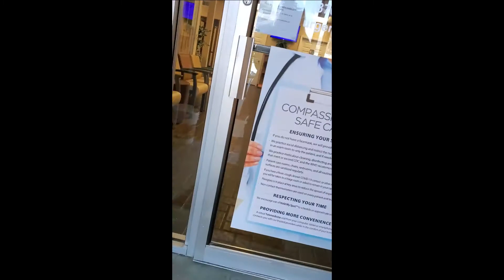My First Covid Test Experience/Day in the Life of a Working Mom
Hey guys! Today's video is a day in the life of a stay at home working mom. I also had to go get a covid test in this video for my upcoming hysteroscopy.

If you want to see more info about that, be sure to watch my first video talking about our next steps with IVF for baby #2

*So sorry that this video is in portrait format. I recorded it on my phone and did not realize that I wouldn't be able to change it. But good news! I got a new camera and all videos after that will be recorded on there!